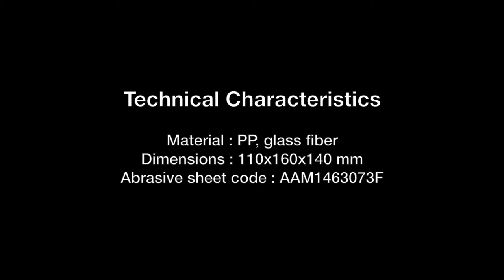Spatula Cleaner Tank cod B1170007000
Remove the old body filler from the spatulas in easy and fast way!